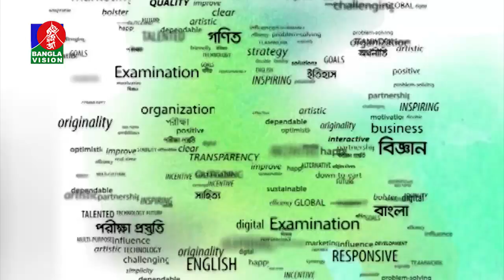Porikkha Prostuti | Ep-703 | University Addmision | Sub: GaC Unit | Mamun Khan